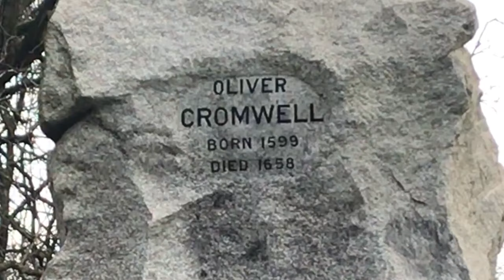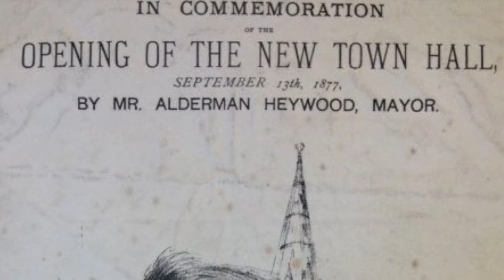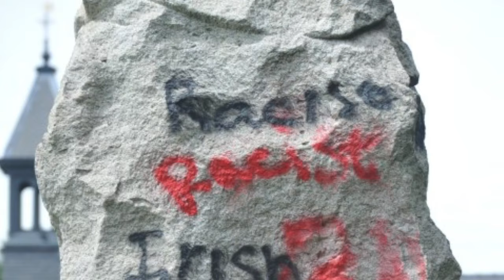Cromwell (the Grinch of Wythenshawe)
Why is there a statue of Oliver Cromwell in Wythenshawe Park? He was the original Grinch. On  27 February 1644, Two canons were brought from Manchester to end the stand-off at Wythenshawe Hall. A statue of Oliver Cromwell stands opposite Wythenshawe Hall. There is no plaque to explain why it’s there or where it came from, but the link between Cromwell and the Tattons is that they opposed one another during the English Civil War.
Cromwell’s forces came into direct conflict with the Tattons when they attempted to capture Wythenshawe Hall in the winter of 1643. Robert Tatton defended the house for 3 months, with the help of friends and servants, until two cannons were sent by road from Manchester (a Parliamentarian stronghold), and the house was captured. The Tattons fled to Chester. Wythenshawe Hall was returned to the family several years later in return for the payment of a large fine.

Christmas Grinch Decoration Toilet Cover & Rug Set